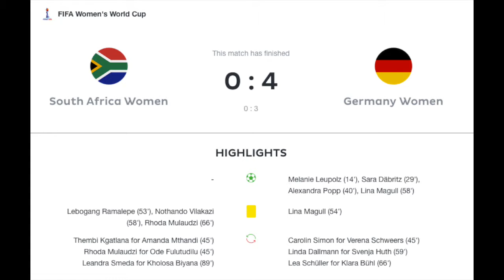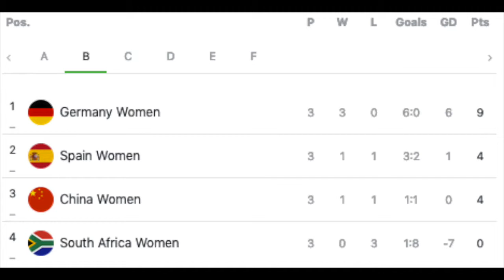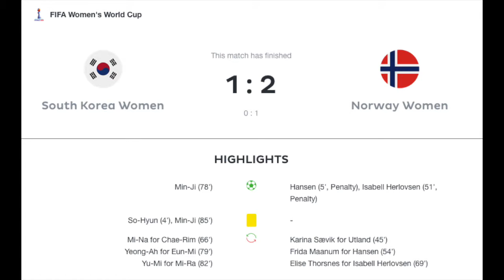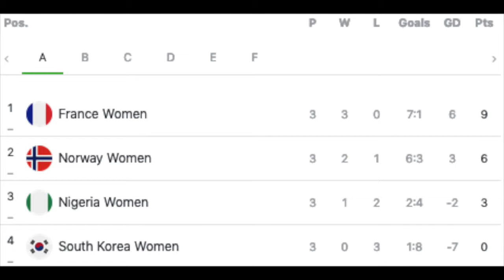Germany Wins Group B Emphatically While Penalties Decide the Games in Group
There wasn't a lot of drama yesterday, just a few awkward situations and quite a few penalties. And yes, also a pants clash! How did FIFA allow that?